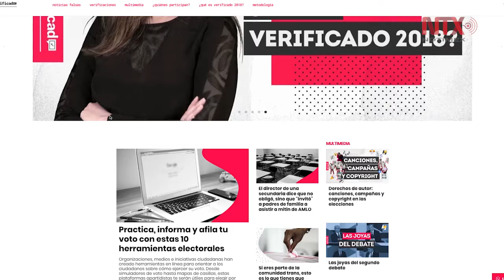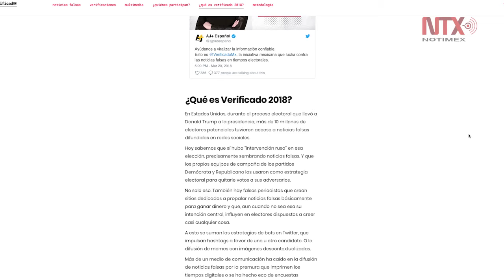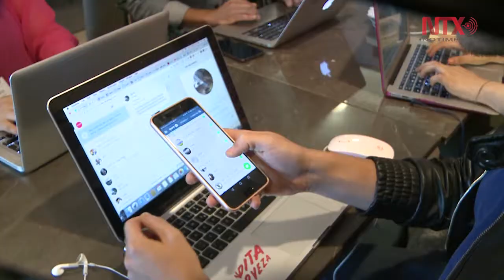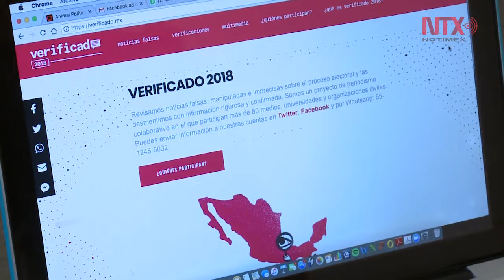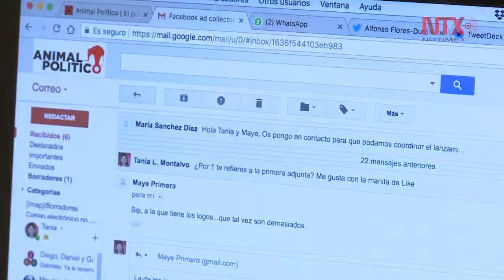Verificado 2018, periodismo colaborativo contra las “fake news”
El caldo de cultivo más propicio para las “fake News” es WhatsApp